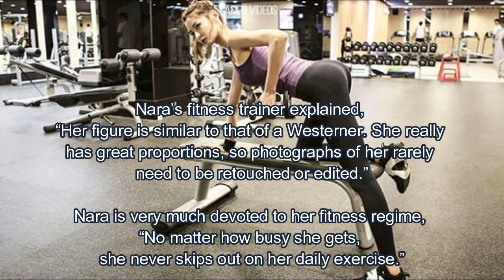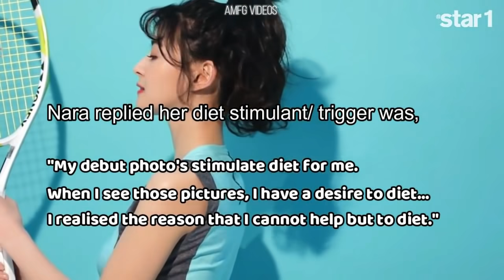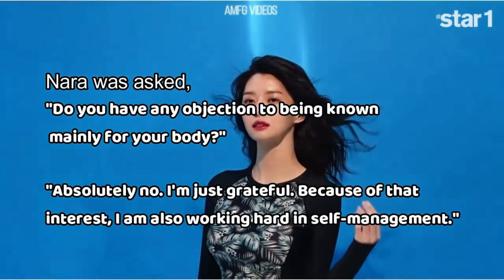HelloVenus Nara 2012 - 2019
Nara is the Visual of Hello Venus and an established model and Kdrama actor. She has struggled with dieting and thinking she was too heavy since debut.